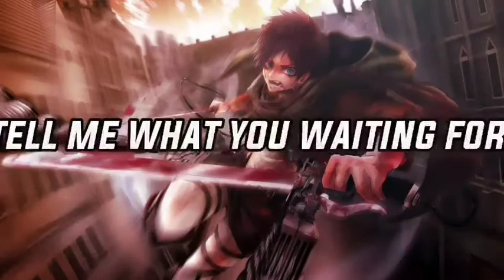(disturbed - what are you waiting for nightcore)